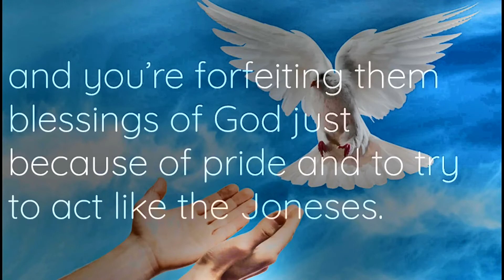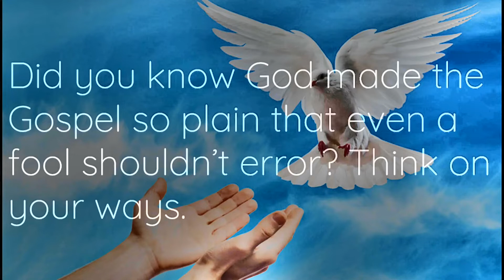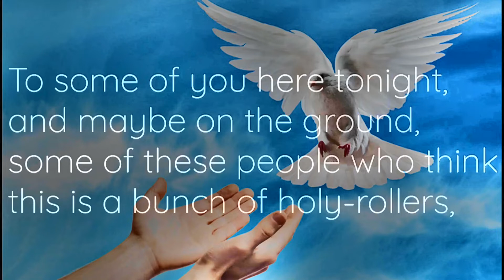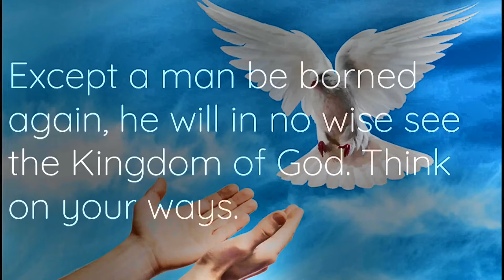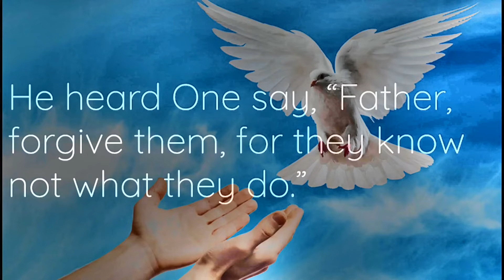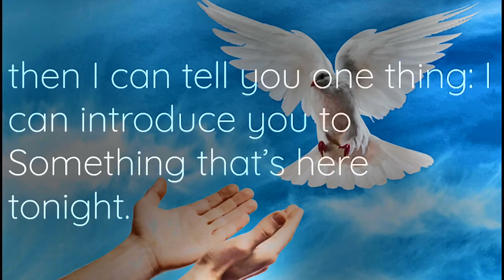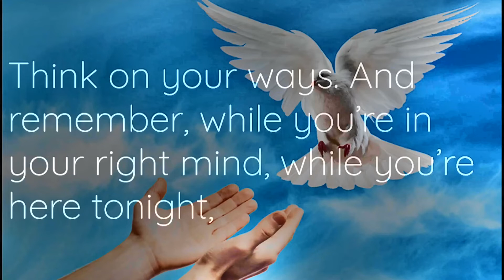Be Thinking On Your Ways - Quiet Time - Saturday at 2:00PM in Nairobi Kenya - March 5th 2022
Quiet Time was started as a time to draw closer to the Lord Jesus.  Tens of thousands of people around the world are joining together in worship at the same time every week.

Be Thinking On Your Ways.
    59-0814 - As I Thought On My Ways - Rev. William Marrion Branham